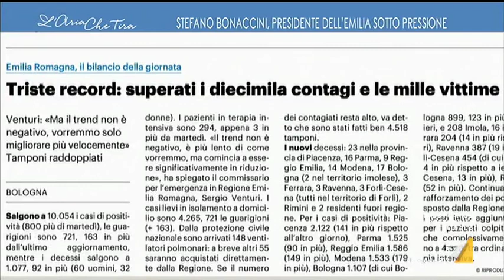Coronavirus, Stefano Bonaccini: "Non possiamo permetterci neanche di piangere, dobbiamo reggere ...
Stefano Bonaccini (Presidente Regione Emilia Romagna): "Bisogna adeguare i propri comportamenti a quanto è scritto nei decreti e nelle ordinanze".